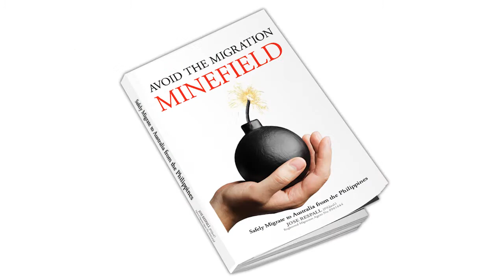Let’s Spring In Delight With Richelle Kathleen Garcia